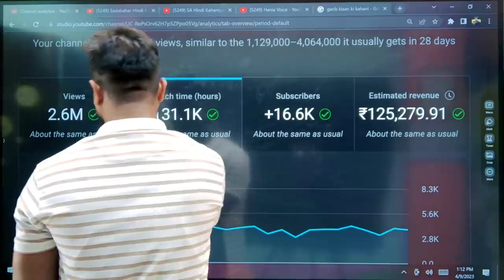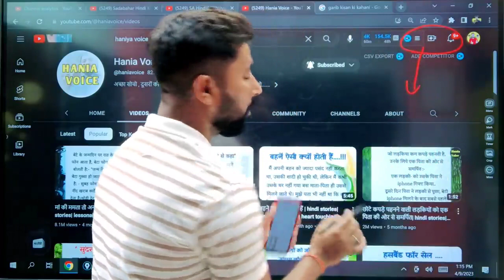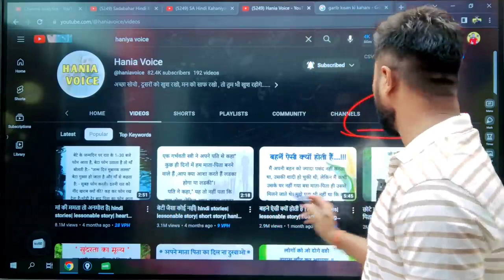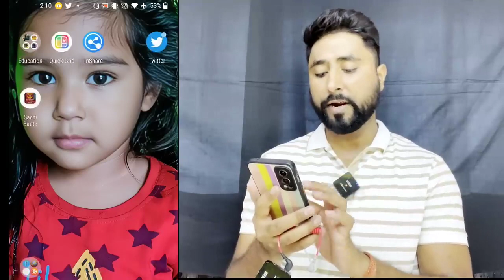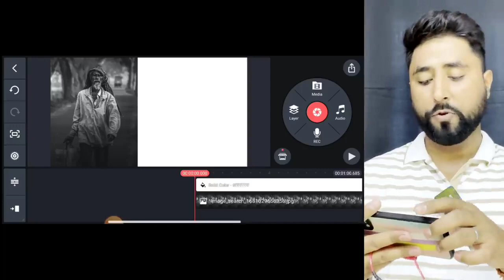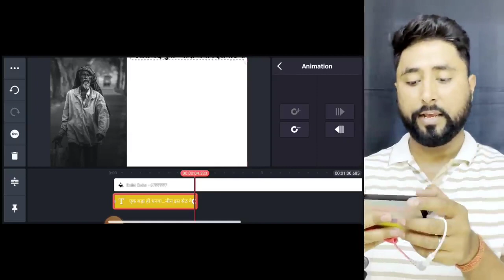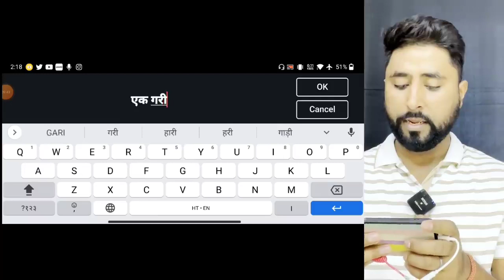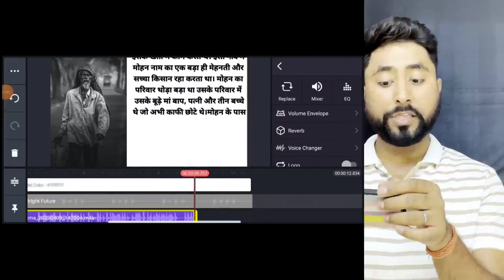Copy Paste करके बिना Face दिखाए कमाओ $4000💸😱 Copy Paste Video on YouTube and Earn Money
new youtube channel ideas 2023 copy paste youtube channel kids channels on youtube without voice youtube channel faceless youtube channel ideas youtube channel ideas without showing face activerahul copypaste earnmoney Thanks For Watching This Video 😊🙏 📢PLZ LIKE COMMENTS & SUBSCRIBE 🙏